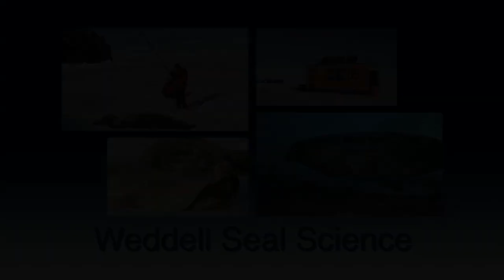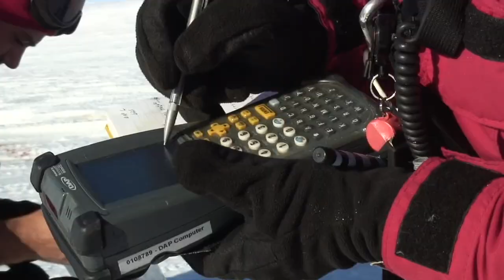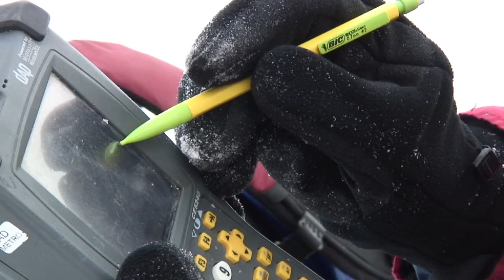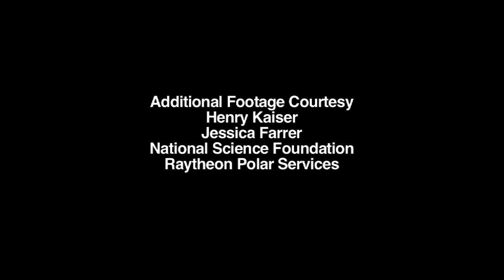Weddell Seal Population Ecology Study, An Introduction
A brief introduction to the Weddell seal population study of the Montana State University Weddell seal ecology research team in the Erebus Bay region of Antarctica's Ross Sea. Interview with MSU population ecologist Jay Rotella. . Video Production by Mary Lynn Price.